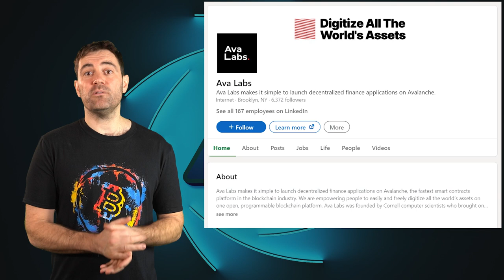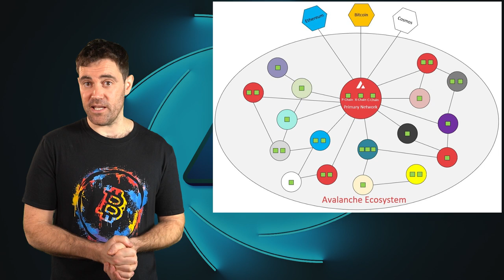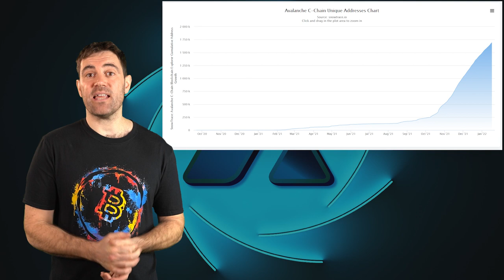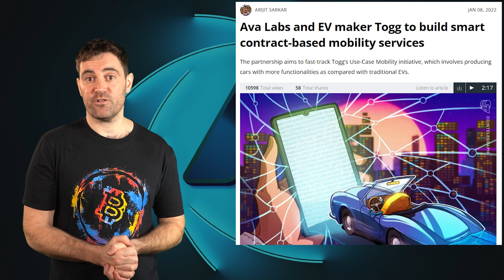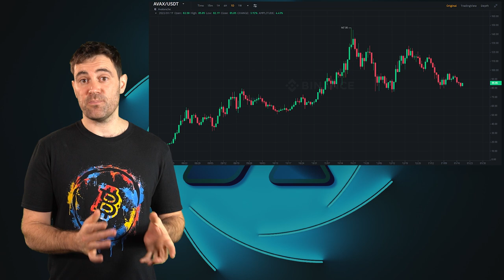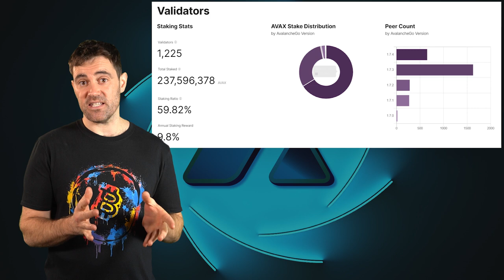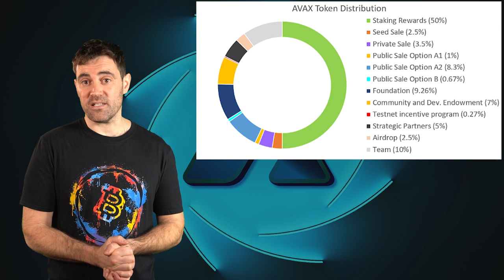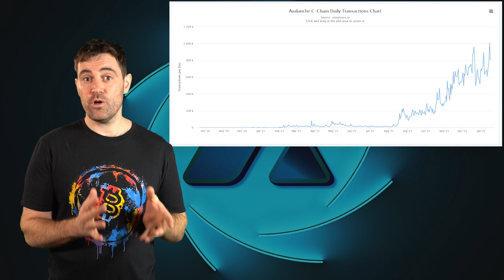Avalanche: Could AVAX CRUSH it in 2022?! Deep Dive!!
📺Essential Videos📺

⛓️ 🔗 Useful Links 🔗 ⛓️

- TIMESTAMPS -
0:00 Intro
1:21 Avalanche Explained
4:59 Updates Part 1
7:59 Updates Part 2
11:08 AVAX Price Analysis
13:26 Avalanche Roadmap
16:38 Avalanche Concerns
19:17 Outro